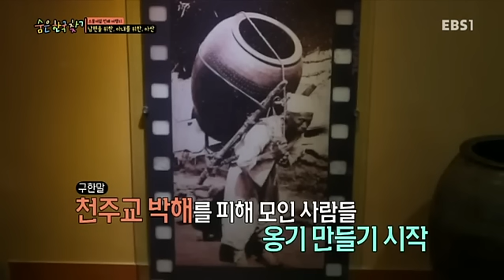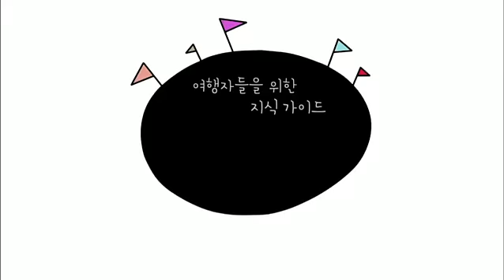숨은 한국 찾기 - 남편을 위한, 아내를 위한, 아산_#003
남편을 위한, 아내를 위한, 아산,

여행자들을 위한 가이드,

우리나라 방방곡곡을 인문, 지리, 역사의 측면에서 다각도로 깊이 있게 조망하는 신개념 토크쇼,